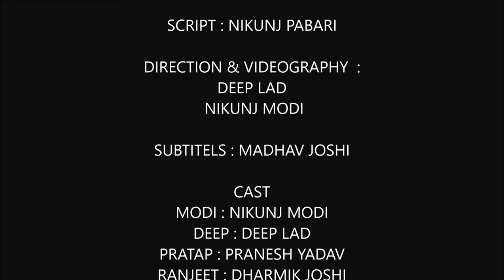INNOCENT CRIMINAL, l DEEP LAD l NIRAJ PANDEY l (short film )